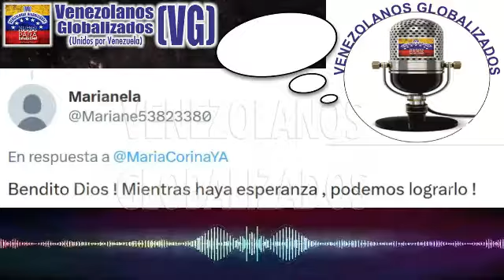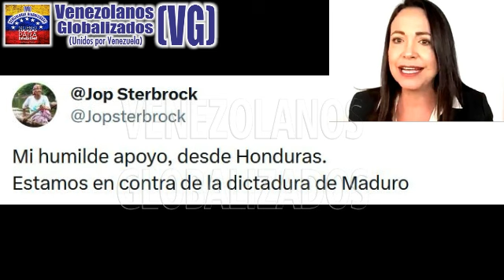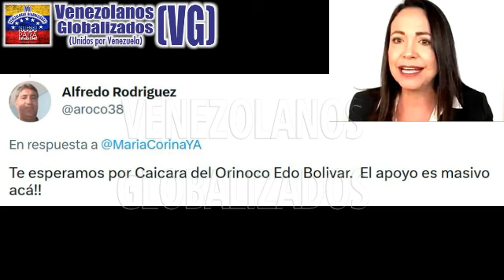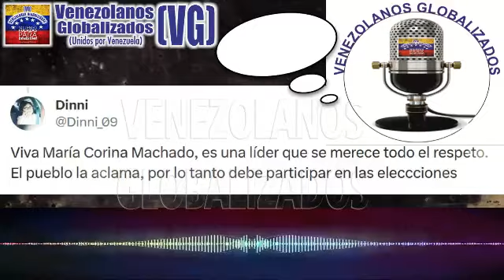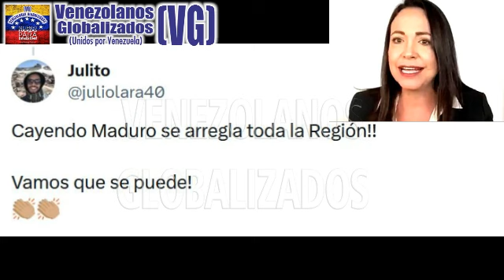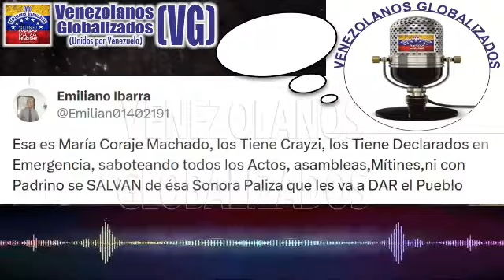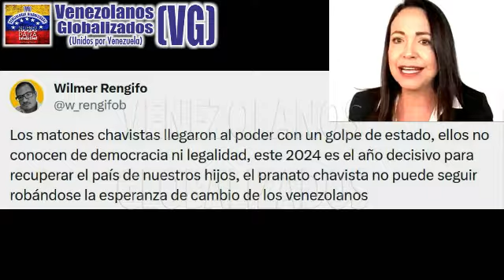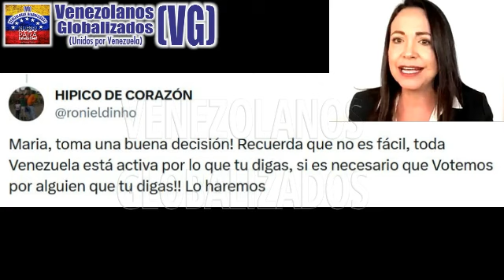ΜARÍA CΟRINA MACΗADO EΝVÍA ΜΕΝSΑJΕ CΟΝΤUΝDΕΝΤΕ AL PRESIDΕNΤE DE COLΟMBIA, GUSΤΑVO ΡΕΤRΟ